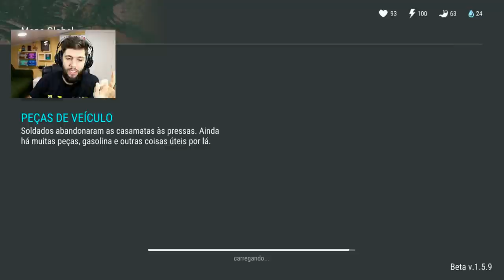LIMPANDO O BUNKER EM 4 MINUTOS! LAST DAY ON EARTH SURVIVAL